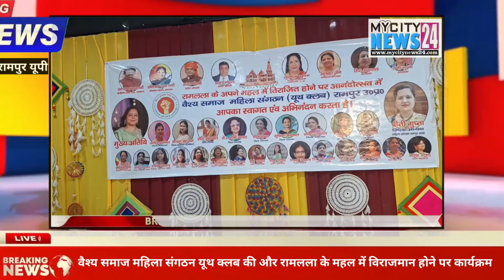Rampur: वैश्य समाज महिला संगठन ने मनाया जश्न विधायक की पत्नी ने बच्चों को किया सम्म्मनित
वैश्य समाज महिला संगठन ने मनाया जश्न विधायक की पत्नी ने बच्चों को किया सम्मानित